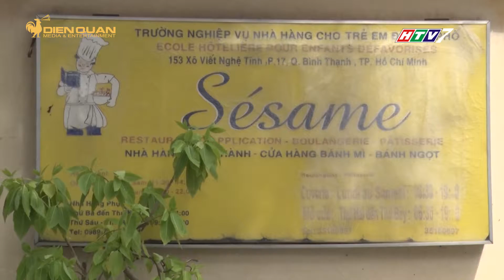Hàng ngàn suất học nghề miễn phí dành cho thanh niên lang thang cơ nhỡ